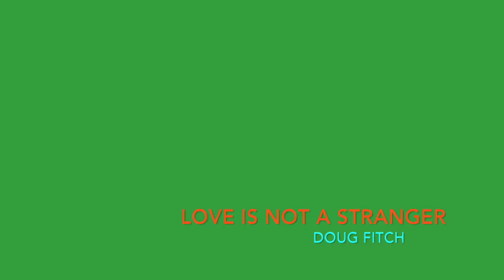"Love is Not a Stranger"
I wrote this one when I was single and a bit lonely.